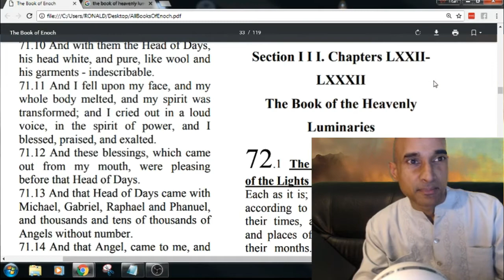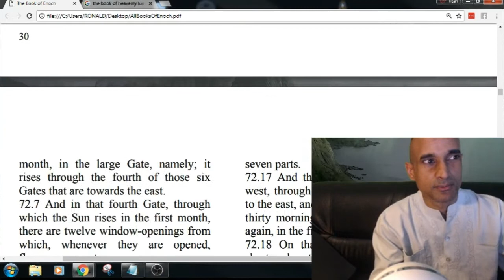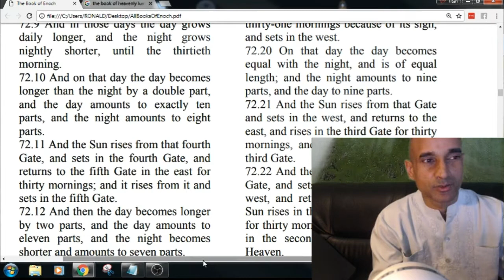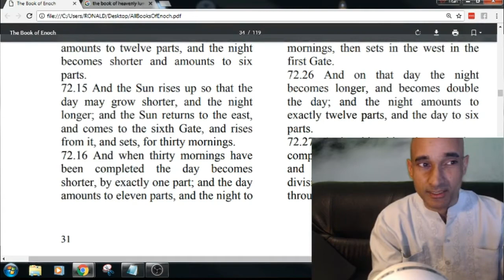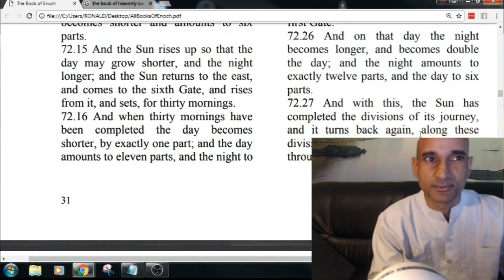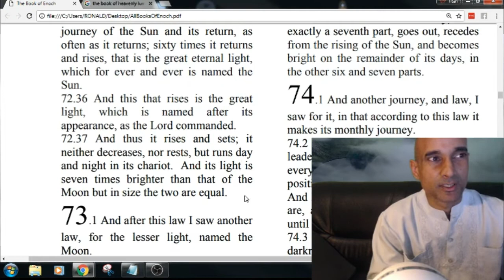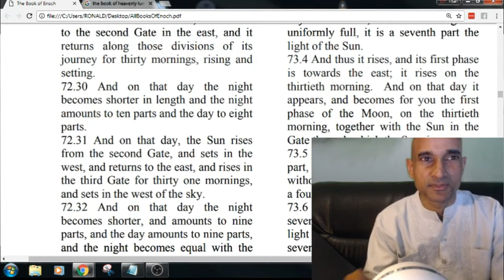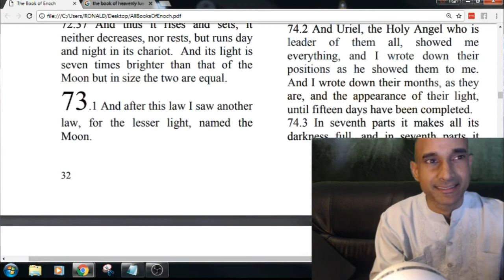The book of Enoch confirms that the Moon and the Sun are the Same Size!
The Book of Enoch, written during the second century B.C.E., is one of the most important non-canonical apocryphal works, and probably had a huge influence on early Christian, particularly Gnostic beliefs. Filled with hallucinatory visions of heaven and hell, angels and devils, Enoch introduced concepts such as fallen angels, the appearance of a Messiah, Resurrection, a Final Judgement, and a Heavenly Kingdom on Earth. Interspersed with this material are quasi-scientific digressions on calendrical systems, geography, cosmology, astronomy, and meteorology.

Watcher, Grigori, "Watchers", "those who are awake"; "guard", "watcher") is a term used in connection with biblical angels. Watcher occurs in both plural and singular forms in the Book of Daniel (4th–2nd century BC), where reference is made to their holiness. The apocryphal Books of Enoch (2nd–1st centuries BC) refer to both good and bad Watchers, with a primary focus on the rebellious ones.

In the Book of Enoch, the watchers (Aramaic, iyrin) are angels dispatched to Earth to watch over the humans. They soon begin to lust for human women and, at the prodding of their leader Samyaza also Sahjaza, semyaza, Shemyazaz or Shemyaza, defect en masse to illicitly instruct humanity and procreate among them. The offspring of these unions are the Nephilim, savage giants who pillage the earth and endanger humanity.

1. The Book of the Watchers (chs. 1—36). Enoch is a righteous man who has received heavenly visions. The book is a collection of revelations regarding divine judgment. It describes the rebellion of angels. The fallen angels, called "Watchers," have intercourse with human women, who give birth to a race of wicked giants. The giants lay waste to the earth and humanity, and so become the occasion for the flood, in which they are destroyed. But once their demonic spirits are released from their dead bodies, these demons wreak havoc in the world until the end time of judgment.

2. The Book of the Similitudes (or Parables; chs. 37—71). Enoch again receives heavenly visions, which are interpreted by angels. The primary character of these revelations is the "son of man." Other titles employed to name this messiah figure are “the Chosen One” (the most common title), God’s “Anointed One,” and “the Righteous One.” This heavenly being is God’s agent for the final judgment and vindication of the righteous.

3. The Book of Astronomical Writings (or Heavenly Luminaries, chs. 72—82). Visions of heavenly and earthly occurrences advocate a 364-day solar calendar, as opposed to the controversial lunar calendar. Enoch describes to his son Methuselah his journey through the stars above the earth, guided by the angel Uriel.

4. The Book of Dream Visions (or Animal Apocalypse, chs. 83—90). Enoch recounts two visions to Methuselah. The first vision is of the sky falling and the earth undergoing cataclysmic disasters as a result. The second vision takes the form of an apocalyptic allegory describing the history of humanity from the creation of Adam to the final judgment. In it, humans are represented as animals and angels are represented as human beings. The apocalypse details the relationship of Jews with Gentiles and the end-time judgment.

5. The Book of the Epistle of Enoch (chs. 91—107). This epistle is written by Enoch for later generations. Righteousness and wickedness are contrasted throughout the letter in order to show that goodness and truth will be rewarded by God, but evil and sin will be punished by God. This sober eschatological prophecy admonishes readers about the final divine judgment.

Title: Also called the Ethiopic Apocalypse of Enoch
Sources:
Attempts to explain some enigmatic passages from the book of Genesis Influenced by the canonical books of Ezekiel, Jeremiah, and Daniel

72.37 And thus it rises and sets; it
neither decreases, nor rests, but runs day
and night in its chariot. And its light is
seven times brighter than that of the
Moon but in size the two are equal.